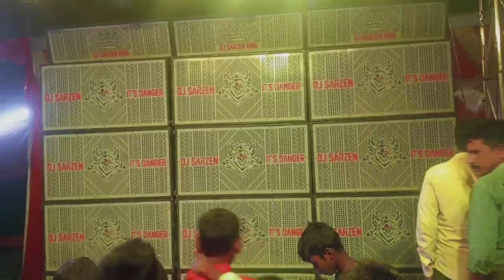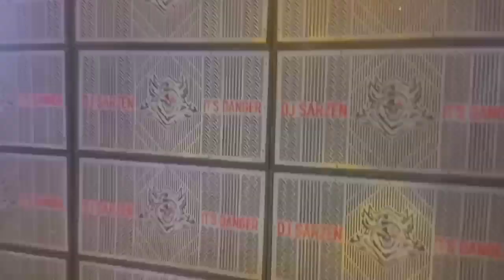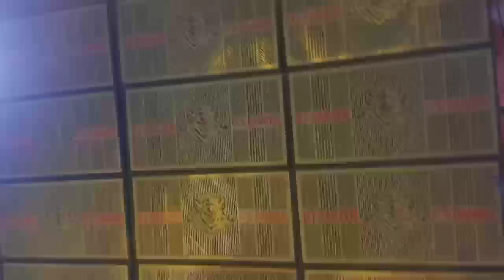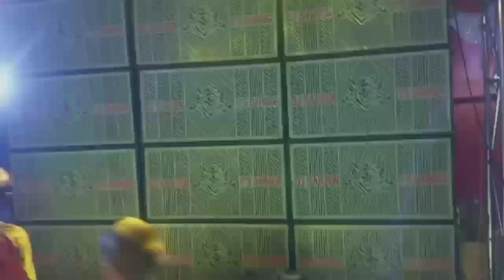djsarzen Vlog | दुसरी बार party setup के साथ cahaitatand में गर्दा उड़ाते हुए.... 😮